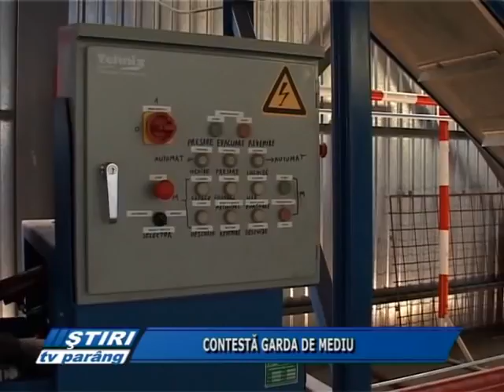CONTESTA GARDA DE MEDIU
Edilii de la Petroşani au contestat în instanţă o amendă de la Garda de mediu Hunedoara. Primul termen al procesului are loc la sfârşitul lunii noiembrie şi, potrivit celor din primăria Petroşani, amenda nu va fi plătită până la soluţionarea cauzei. În fapt, edililor locali li s-a cerut o situaţie privind cantitatea de deşeuri pe care o duc la groapa de gunoi, din care să rezulte că au diminuat-o odată cu colectarea selectivă.
Nici camapniile de promovare a ideii de colectare seceltivă a deşeurilor, nici investiţiile care se văd la fiecare ghenă de gunoi, nu i-a determinat pe localnici să strângă selectiv gunoiul, iar edilii dau acum vina pe oameni.
Primăria din Petroşani a implementat un proiect ce vizează colectarea selectivă şi sortarea deşeurilor de un milion de euro, care însă nu este eficient. Garda de Mediu a amendat administraţia publică cu suma de 2.000 de lei, iar în această lună are loc procesul.